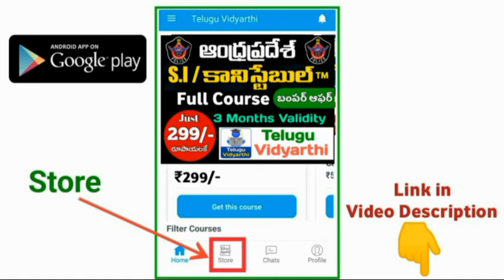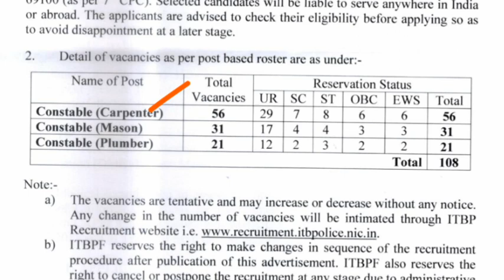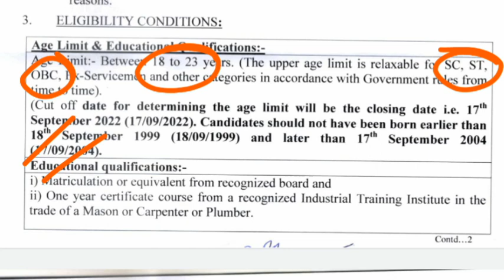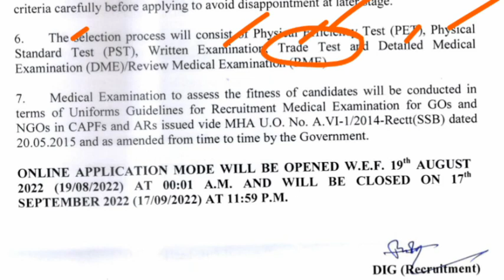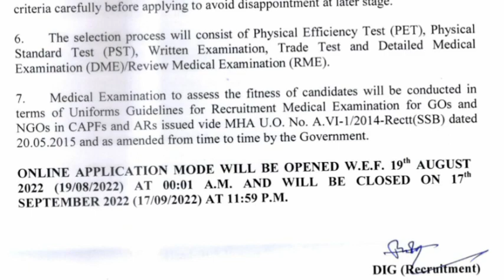కానిస్టేబుల్ కొత్త నోటిఫికేషన్ విడుదల || ITBP Constable Recruitment Notification 2022